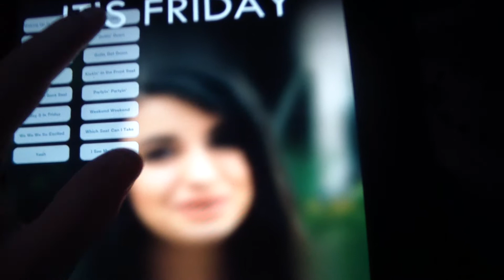Rebecca Black Friday APP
WORST!!! AHH!